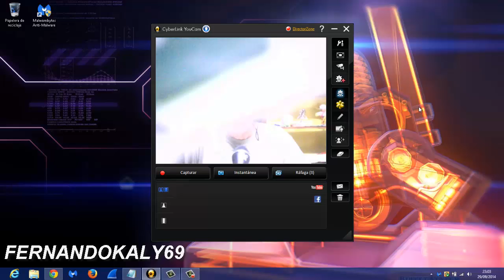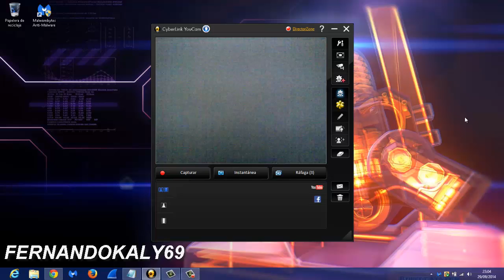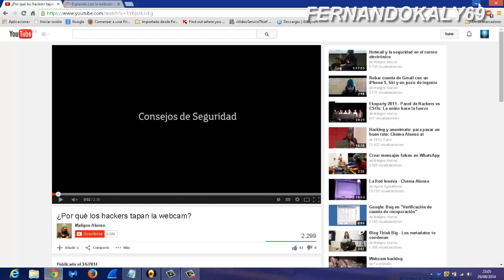Tapar la webcam y Desactivar micro si o no ?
esto es lo que puede pasar en este video es una demostracion
Según están las cosas hoy por hoy en el tema de seguridad tu crees conveniente desactivar el micro y tapar la cámara web si o no esta es mi pregunta ,si te lo dice un haker o como dice alonso un experto en seguridad seguro que le harás caso comentar si segues estas recomendaciones o si no lo hacéis ,mi recomendacion personal es lo apartir de ahora lo pongais en practica